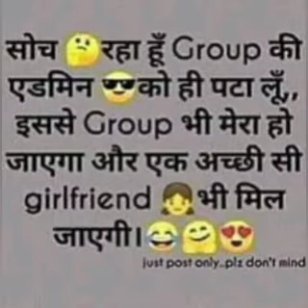Allu Arjun photo video and music video real estate agent in your country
Ringtones song by Hindi Blog
Songs of Mohammad Rafi and music video by Hindi Blog tips by Hindi Blog tips by Hindi Blog tips by Hindi Blog tips by Hindi yyyyyyy I loved the great movie review poster premiere report and